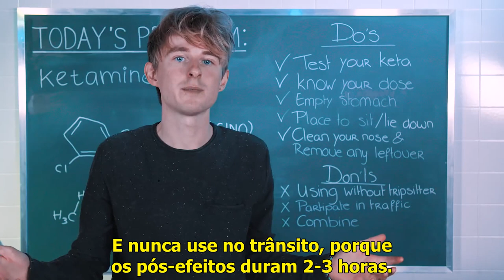Ketamina (Especial k) - O que fazer e o que não fazer ao usar - Drugslab - Legendado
O uso de ketamina não é sem riscos. Por exemplo, você pode acabar em uma bad imensa, o que pode ser muito desagradável e perigoso. Para reduzir os riscos, Rens Polman diz neste vídeo o que fazer e não fazer.

USO:
Você está prestes a usar ketamina? Tenha em mente o seguinte:
- Não coma pelo menos 3 horas antes de usar ketamina, para prevenir a náusea.
- Possíveis efeitos são desorientação e habilidades motoras reduzidas. Portanto, assegure-se de se sentar ou deitar quando usa ketamina.
- Tenha em mente que os efeitos secundários podem durar 2-3 horas.
- No caso de uma dose alta, você pode acabar em uma bad forte. Recomendamos fortemente contra.

DOSE:
A dose depende do efeito desejado. Se você cheira a ketamina, uma dose para começar é entre 20mg-50mg. Primeira vez? Comece com 20mg e aguarde pelo menos 15/20 minutos para ver qual é o tipo de efeito.

RISCOS:
- Bad forte (de cerca de 100mg)
- Ketamina anestesia;  você pode de ferir sem perceber.
- Náuseas e vômito.
- Desorientação e habilidades motoras reduzidas.
- O uso regular pesado pode levar a problemas com seu rim e bexiga.
- O uso regular pesado pode levar ao vício.

CURIOSA SOBRE UMA DROGA?
Deixe-nos saber qual medicamento comentando na seção de comentários abaixo ou usando o hashtag DrugslabBNN.

SOBRE DRUGSLAB:
Drugslab é um canal educativo do YouTube sobre drogas, financiado pelo governo holandês. Neste canal do YouTube nós, Rens Polman, Nellie Benner e Bastiaan Rosman, receberemos as drogas que você quer que nós tentemos. Fazemos isso em nome da ciência, para que possamos mostrar o que o efeito das drogas está no corpo humano. Você pode sugerir qualquer tipo de medicamento comentando na seção de comentários abaixo dos vídeos ou usando o hashtag drugslab. Além do nosso experimento semanal, nós fornecemos métodos seguros de uso, doses seguras, os efeitos, os riscos e as coisas úteis e não fazem quando são medicamentos. Dado por epicuristas experientes. Acenda as pessoas, em nome da ciência! Paz.

SOBRE O BNN:
BNN é uma associação pública holandesa de radiodifusão. A associação de radiodifusão foi fundada em 1997 por Bart de Graaff. O foco da associação de radiodifusão reside em chegar a adolescentes e jovens adultos. O BNN produz programas de entretenimento e programas informativos de televisão, programas de rádio e filmes. Alguns da programação do BNN trataram de questões controversas, como a falta de doadores de órgãos, drogas e sexo.

SOBRE SPUITEN EN SLIKKEN:
Drugslab faz parte da Spuiten en Slikken. Spuiten en Slikken (traduzido como Shoot and Swallow) é um programa holandês na televisão pública. É um programa sobre sexualidade e drogas que começou em 2005. Foi transmitido desde o BNN. O objetivo do programa é educar os jovens. Nas discussões sobre sexo e drogas ocorrem com convidados semanais. O programa também apresenta pequenos relatórios sobre certos tipos de drogas e os efeitos deles, bem como diferentes aspectos do sexo.

ATENÇÃO:
O seguinte show tem um propósito educacional em relação ao uso de drogas e os efeitos do uso de drogas. Não é explicitamente a intenção encorajar as pessoas a usar drogas. Os atos vistos neste show são realizados por profissionais ou sob a supervisão de profissionais. Por conseguinte, o BNN-VARA e os produtores devem insistir em que ninguém tente recriar ou reeditar qualquer atividade realizada neste show e o BNN-VARA não será responsável por qualquer dano material e / ou imaterial se as pessoas o fizerem!